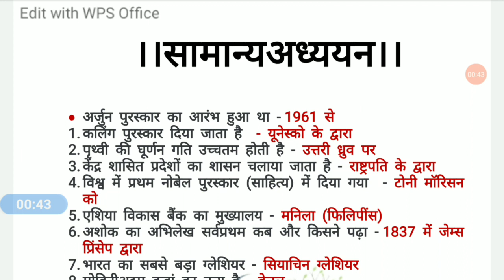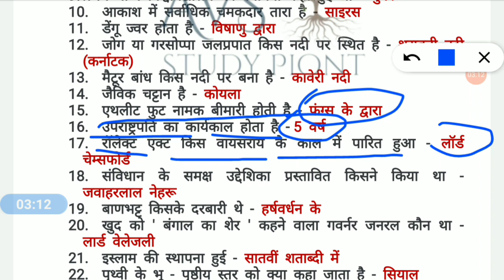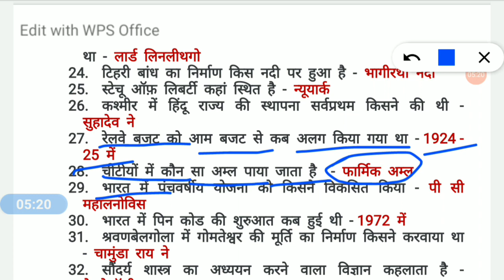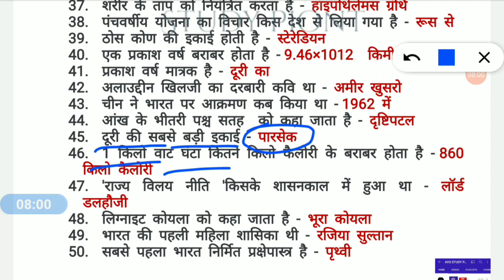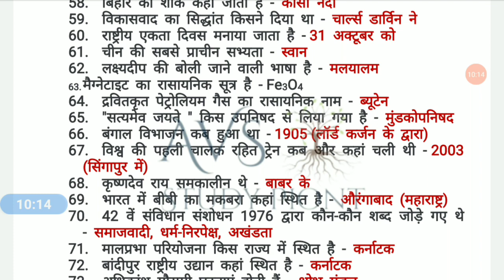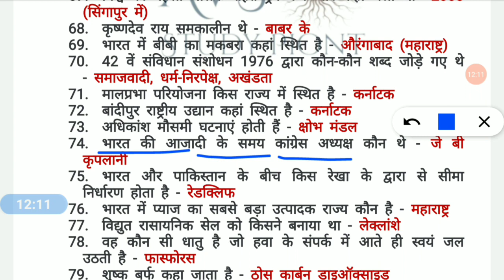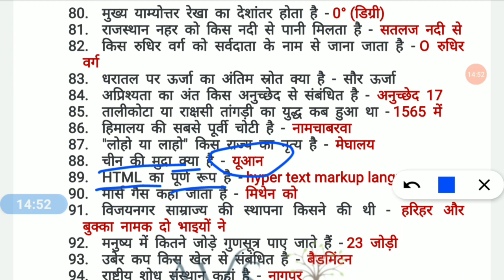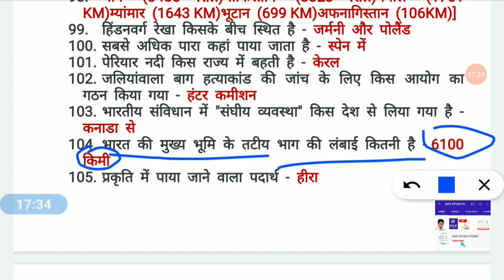🌍रेलवे परीक्षा में ये प्रश्‍न पक्का पूछे जायेगें रट डालो ✨ RAILWAY GROUP D ✨ ALP ✨TECHNICIAN 2022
रेलवे परीक्षा में ये प्रश्‍न पक्का पूछे जायेगें रट डालो | RAILWAY GROUP D | ALP | TECHNICIAN 2018

about : हेलो दोस्तों इस वीडियो में आज आपको हम बताने वाले हैं रेलवे की पिछले एग्जाम में पूछे गए प्रश्न इस वीडियो में रेलवे एग्जाम के प्रीवियस पेपर के प्रश्न मिलेंगे

rrb_ntpc rrc_group_d||uplekhpal railway me bar bar puchhe jane wale prashn railway gs important questions railway reapted questions prashn sangrah। railway previous paper। Railway dwara puchhe gaye prashn।uplekhpal। how to find railway previous paper।how to find up chakbandi lekhpal previous paper। ntpc।rrc group d।avs study Point।chakbandi lekhpal। Most Important Objective Questions for up lekhpal। rrb ntpc me puchhe gaye prashn।up lekhpal।up police।ssc schl2021। Most questions।
AVS STUDY POINT। Top questions for ntpc। important questions for up lekhpal।
avsstudypoint। mast video।mast questions।avs study Point। hamare type ke questions। RRB NTPC RRC GROUP D UPLEKHPAL। aise questions joo ntpc me aaye। important prashn । achha prashn।
kisi bhi video ka free pdf kaise download kare।  group d ki taiyari kaise kare। up lekhpal ki taiyari kaise kare।

इस वीडियो का पीडीएफ डाउनलोड करने के लिए नीचे दिए ब्लू लिंक पर क्लिक करें

 भारत के सभी राज्यों के राज्यपाल का विडियो देखने के  लिए नीचे लिंंक पर क्लिक करें।।।।

इतिहास की प्रमुख घटनाओंं सेसंबंधित वीडियो देखने के लिए नीचे दिए गए ब्लू लिंक पर क्लिक करें

विज्ञान की कुछ महत्त्वपूर्ण शाखाओं के बारे में अध्ययन करने के लिए नीचे दिए गए लिंक पर क्लिक करें

इतिहास की प्रमुख घटनाओं के बारे में अध्ययन हेतु नीचे ब्लू लिंक पर क्लिक करें